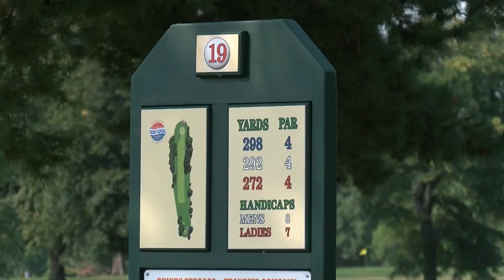Golf Sales Increase